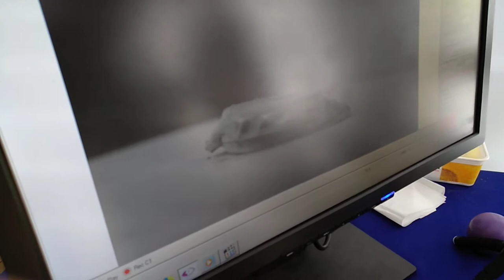Відеозйомка 1200к/сек | Наукові пікніки Варшава 2018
Відеозвіт з наукових пікніків у Варшаві 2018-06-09. У пікніках також брала участь українська команда "Центру науки Тернополя" (ТНТУ, ТНПУ, Галицький коледж, міністерство молоді та спорту, мерія міста Тернополя)